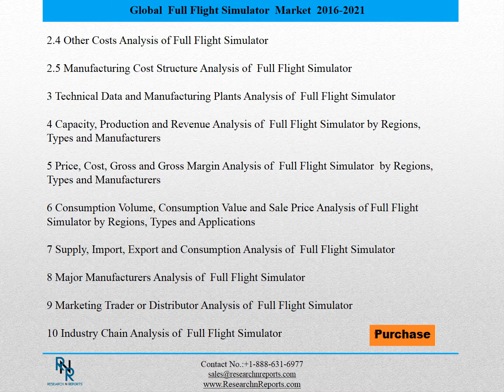Global Full Flight Simulator Sales Market Report 2016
This Full Flight Simulator market research is an intelligence report with meticulous efforts undertaken to study the right and valuable information. The data which has been looked upon is done considering both, the existing top players and the upcoming competitors. Business strategies of the key players and the new entering market industries are studied in detail.
Data integration and capabilities are analyzed to support the findings and study the predicted geographical segmentations. Various key variables and regression models were considered to calculate the trajectory of Full Flight Simulator market. Detailed analysis is explained and given importance to with best working models.